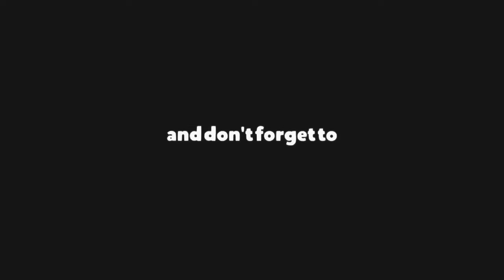BATTLE OF JANGSARI Official Trailer (2019) Megan Fox Movie HD